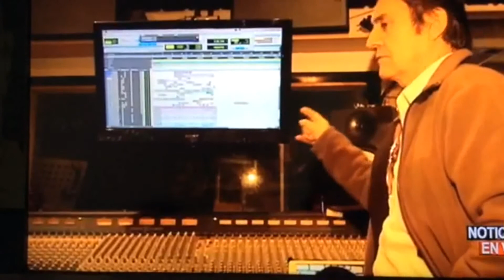Guillermo Lynch - Entrevista de Quique